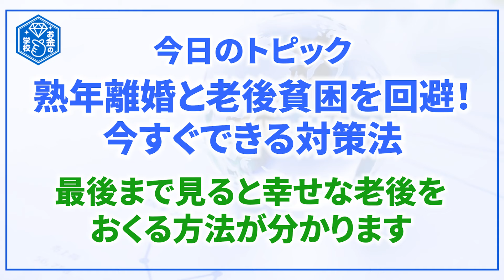【貧困】老後に生活が破綻する人の共通点「40代～60代が今すべき備え」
伊木ヒロシ「お金の学校」チャンネルへようこそ。

元高校教師で脱サラし、１万人の組織を作り上げ10年間で35億円売り上げ、投資家としても40年間成功し続け、セミナーは述べ５万人以上が受講した、名実共に億万長者である”伊木ヒロシ”が、絶対に知っておくべき脱サラ、起業、お金、仕事、ビジネス、投資にまつわる話を紹介しています。

\通勤、家事、仕事から自由になりたい方はチェックしてみてね/

■勝率80％、投資歴40年の伊木ヒロシの
投資手法を無料セミナーで今すぐ学びたい方必見！
↑LINE登録で受講可能↑
今だとプレゼント動画も貰えます^ ^

■「富の構築エグゼクティブ」オンラインサロン
株式＆為替投資を学び経済的自由人を目指したい方必見！
\特典/
・伊木ヒロシが奨銘する銘柄と為替の見方を毎日公開
・週1回開催の投資、起業、ビジネス相談ライブへの参加権
・伊木ヒロシに直接会える限定イベントの開催
・続きの限定動画、学習動画多数！

■「富の寺子屋」株式為替投資マスタースクール
伊木ヒロシから直接株式為替投資を学びたい方向け
勝率80%以上の実績を持つ伊木ヒロシ流投資術が
学べる日本一簡単で勝率の高い投資スクール
・映像授業コースとリアルコースあり
・伊木流の投資術を丁寧に徹底して教えます！
・平均勝率80％の実績！

■「富の寺子屋」副業マスタースクール
副業で着実に収入を増やしたい方向け
【実績】9割以上の受講生が受講後3ヵ月以内に月収＋5万円達成！
・1ヵ月でプロYouTube動画編集者デビュー！
・月収500万円、年商1億円超えの講師があなたを徹底サポート
・サラリーマンの平均年収3倍の主婦輩出！
副業で収入と種銭を増やし、脱サラ起業と投資に繋げましょう(^ ^)/

伊木ヒロシ Profile
1960年大阪生まれ。自営業・脱サラ起業家専門のメンタルコーチ。
17年間の学校教師を経て脱サラ起業。
人生初めてのネットワークビジネスで70万人中トップとなり世界一の称号を獲得。

その後、投資家としての才覚も発揮し、名実共に億万長者となり成功者となるが
信頼していた仲間に１億円近く使い込まれるなど様々なトラブルに見舞われる。

「経済的成功＝幸せ」ではないことを身を以て体験し現在は、
スマホ1台で世界中どこに行っても投資のみで生活できるライフスタイルを確立。

１億円の金融資産を持つ１万人の生徒を育て、生徒たちと
「お金に不安のない強くて優しい日本」を取り戻すため
日本一簡単な平均勝率80％以上を誇る投資の学校
『富の寺子屋』の校長を務める。

\以下の動画からもインスピレーションを受けてます/
「日経平均株価は回復せず、S&P500は10分の1に」新NISAの失敗リスクを、ガン余命宣告の森永卓郎が警鐘【森永康平・加藤浩次】2Sides
【※限定公開※】新NISAや年金の投資ビジネスについて髙橋洋一さんが全てを話してくれました（虎ノ門ニュース切り抜き）
【月3万円の配当金の1歩】日本の高配当株投資の始め方【株式投資編】：（アニメ動画）第104回